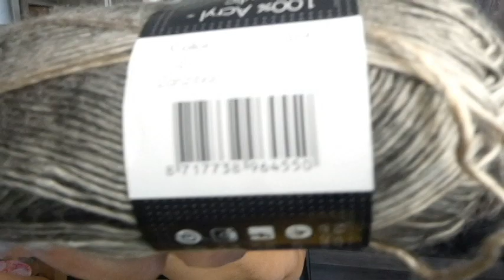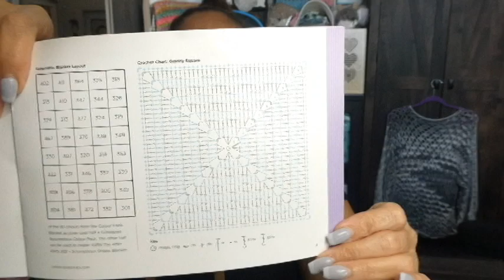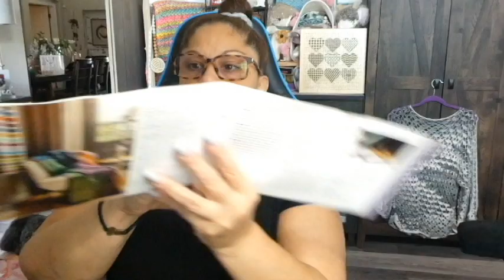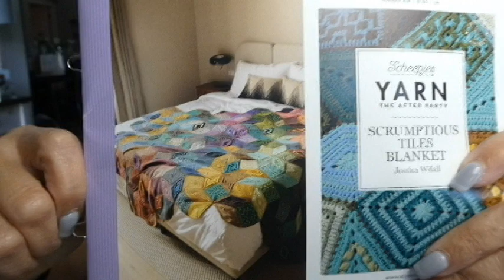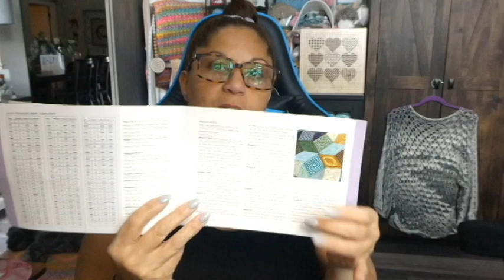CROCHET Podcase. Let's open up some Mystery Yarn Bags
Prices List
Polymer Clay hooks $20.00 ( if more than 1 in an order $15.00 for each one after the 1st one)
Like Sign - $25.00
Blocking Board 9 X 9 - $65.00
Blocking Board 12 X 12 - Plain $75.00  / Custom starting at $85.00
Name Sign - starting at $55.00
Hook storage block - $25.00
Combo sign - $85.00
Hook/Notions Wood Caddy - $75.00 (Clear finish)

Happy Mail
Brenda Cruz
P.O.Box  451985